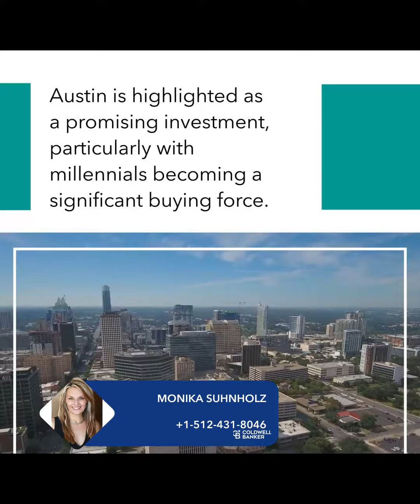Buy Real Estate in Austin to Be Rich in 10 Years